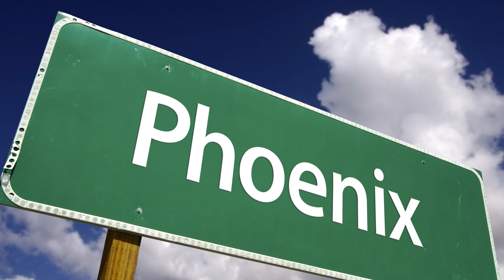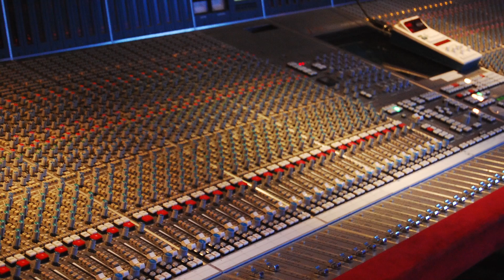Never Drive Tired (SJ 5)